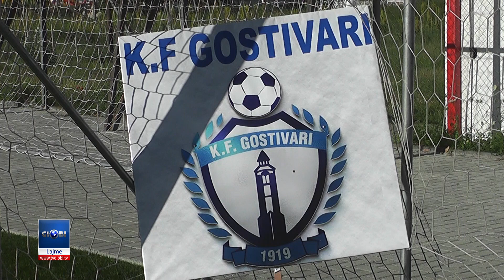K F GOSTIVARI NIS PERGATITJET